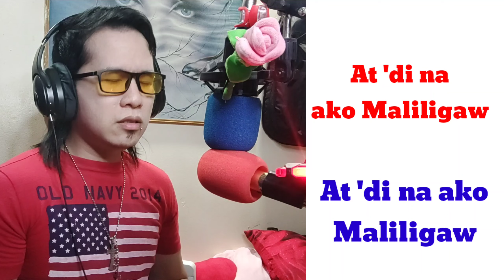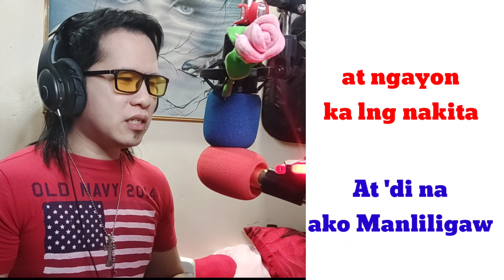Karaoke Nanliligaw, Naliligaw (Sing the Female Part)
karaoke Nanliligaw Naliligaw

FACEBOOK/PAGE: Bai Dodong Channel
TWEETER.     : Bai Dodong Yhanfox